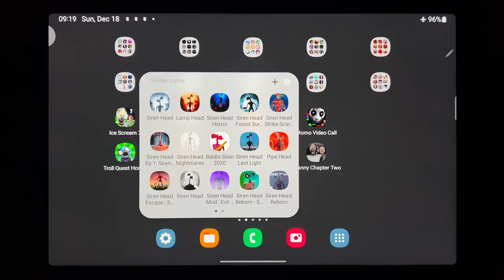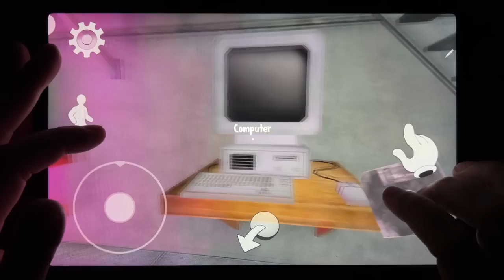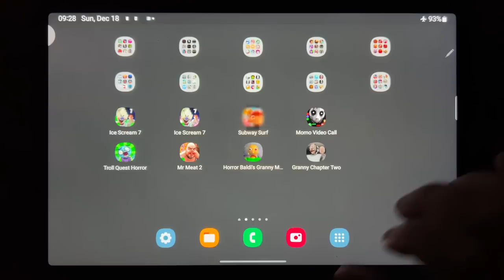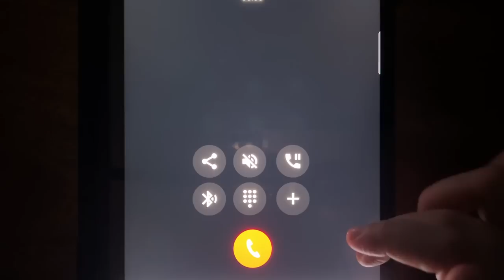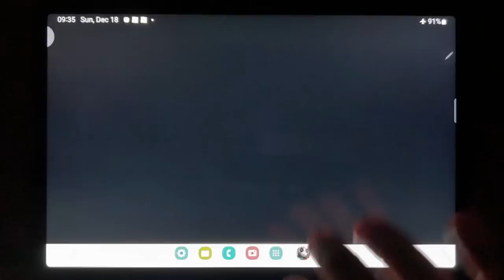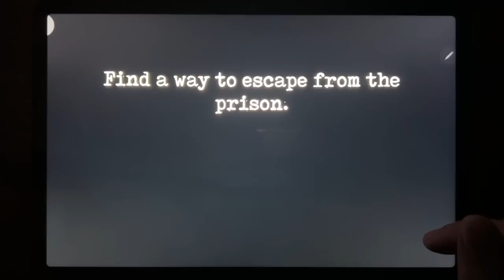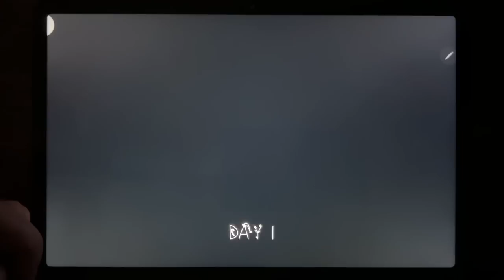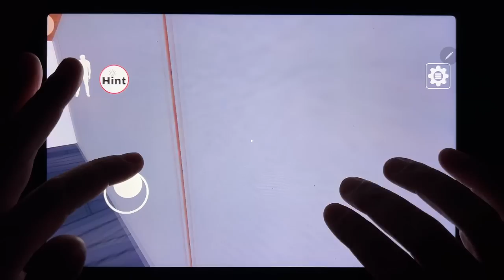Ice Scream 7, Ice Scream 7 NEW, Subway Surf, Momo Video Call, Troll Quest Horror, Mr Meat 2...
Ice Scream 7, Ice Scream 7 NEW, Subway Surf, Momo Video Call, Troll Quest Horror, Mr Meat 2, Horror Baldis Granny Mod Chapter, Granny Chapter Two